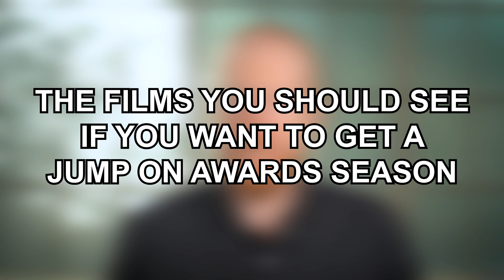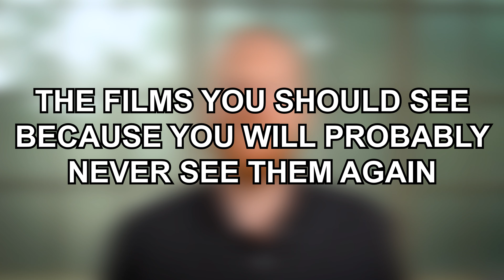What Movies Should You See At TIFF2019?!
What movies should you see at the Toronto International Film Festival 2019?

FILMS YOU SHOULD SEE IF YOU WANT TO MEET MOVIE STARS

Knives Out featuring Daniel Craig, Chris Evans, Anna de Armas, Jamie Lee Curtis, Michael Shannon, Toni Collette, Christopher Plumber, and Frank Oz

Hustlers featuring Jennifer Lopez, Cardi B, Julia Stiles, Constance Wu, and Lili Reinhart

Dolemite is my Name featuring Eddie Murphy, Keegan-Michael Key, Mike Epps, Craig Robinson, Tituss Burgess, Snoop Dogg, TI, and Wesley Snipes

Lucy in the Sky featuring Natalie Portman, Jon Hamm, Zazie Beetz, Ellen Burnstyn, and Nick Offerman

Marriage Story featuring Scarlett Johansson, Adam Driver, Laura Dern, Alan Alda, and Ray Liotta

FILMS YOU SHOULD SEE TO GET A JUMP ON AWARD SEASON

Pain and Glory by Pedro Almodovar

Parasite by Bong Joon-ho

The Lighthouse by Robert Eggers

A Hidden Life by Terrance Mallick

A Beautiful Day in the Neighborhood by Marielle Heller

FILMS TO SEE TO DISCOVER NEW TALENT

Black Conflux by Nicole Dorsey

Bring Me Home by Kim Seung-woo

RAF by Harry Cepka

Simple Women by Chiara Malta

The Platform by Galder Gaztelu-Urrutia

FILMS THAT YOU WON'T BE ABLE TO SEE EVER AGAIN

Balloon by Pema Tseden

The Lost Okoroshi by Abba Makama

Our Lady of the Nile by Atiq Rahimi

Bacurau by Kleber Mendoca Filho and Juliano Dornelles

Saturday Fiction by Lou You

FILMS FOR PEOPLE WHO LIKE WEIRD STUFF

Color Out of Space by Richard Stanley

First Love by Takashi Miike

The Twentieth Century by Matthew Rankin

The Antenna by Orcun Behram

Crazy World by IGG Nabwana